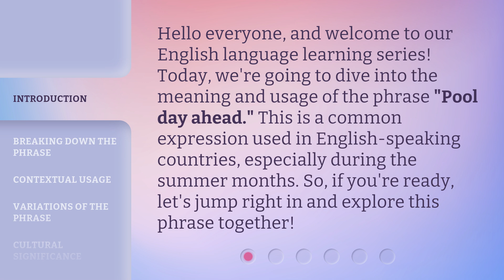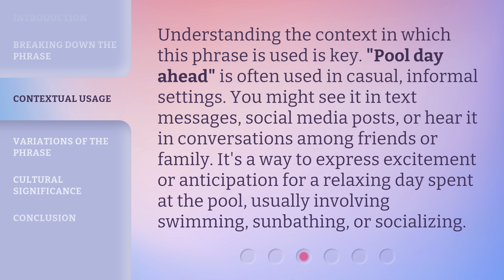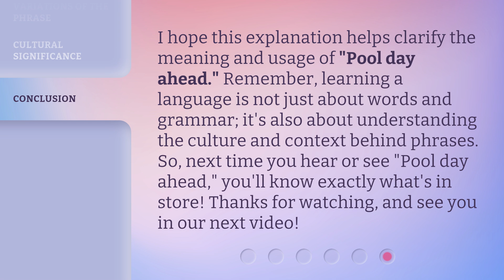Understanding "Pool Day Ahead": An English Phrase Explained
Unlocking the Meaning of 'Pool Day Ahead': An Insightful English Phrase Explained • Discover the fascinating meaning behind the popular English phrase 'Pool Day Ahead' and learn how to use it effectively in conversations. Join us as we delve into the origins and nuances of this expression, providing you with a deeper understanding of its usage and cultural significance.

00:00 • Introduction - Understanding "Pool Day Ahead": An English Phrase Explained
00:32 • Breaking Down the Phrase
01:07 • Contextual Usage
01:38 • Variations of the Phrase
02:01 • Cultural Significance